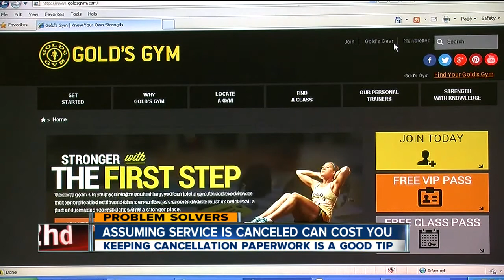6pm golds gym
6pm golds gym